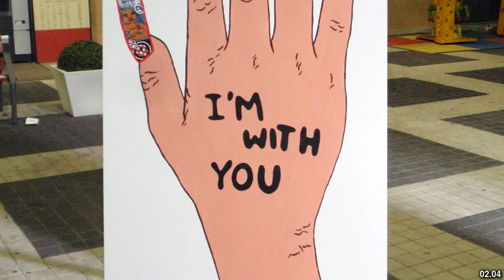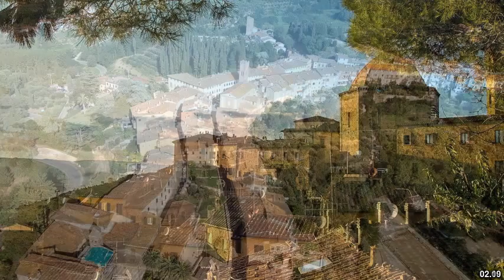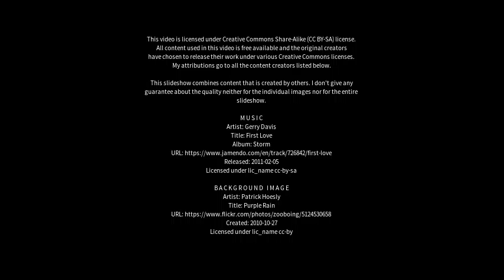Best places to visit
Best places to visit - Ponsacco (Italy) Best places to visit - Slideshows from all over the world - City trips, nature pictures, etc.